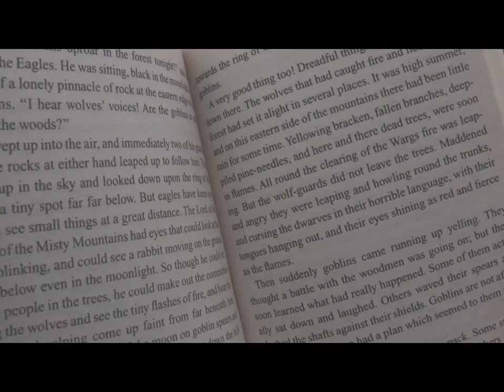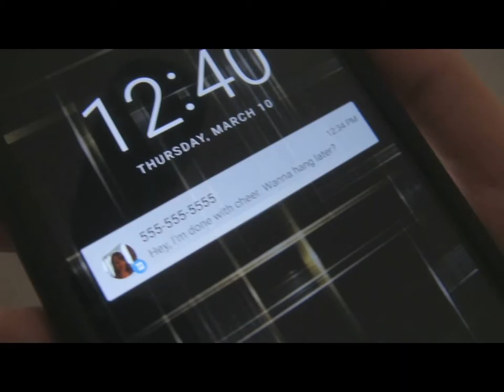Overprotective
This was my film festival entry for the St. Charles Community College Film Festival. Sadly, I did not win, but it was much better than my last festival, so I'm still on the upward learning curve!